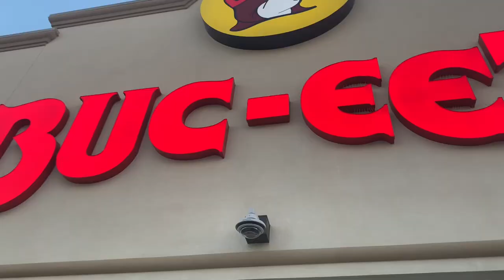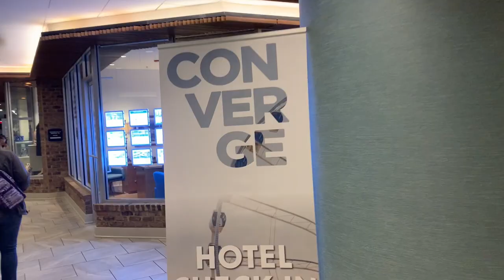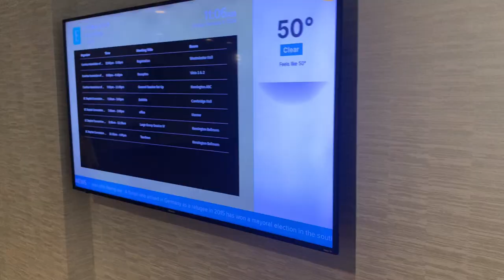Converge Vlog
Verse of the video:

”This is a faithful saying: For if we died with Him, We shall also live with Him. If we endure, We shall also reign with Him. If we deny Him, He also will deny us. If we are faithless, He remains faithful; He cannot deny Himself.“
‭‭II Timothy‬ ‭2‬:‭11‬-‭13‬ ‭NKJV‬‬